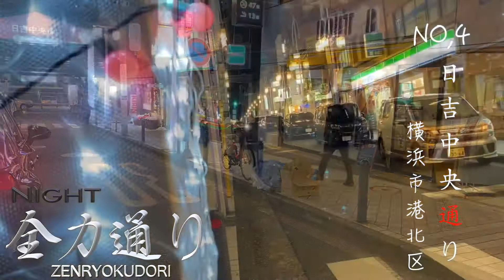ナイター全力通り【日吉中央通り&普通部通り】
いけちゃん恒例(？)の全力通りシリーズ！
ついに今回で日吉の通り全制覇となりました🏃‍♂️

【日吉中央通り】【普通部通り】
夜ver.でお届けします。

【喫茶かなで】

アナログでレトロな『レコード』が聴きながら
ゆったりとした時間と空間を楽しめる喫茶店です

〒223-0062
神奈川県横浜市港北区日吉本町1-20-24フナイビル1F

最寄駅：東急東横線／目黒線・横浜市営地下鉄グリーンライン「日吉駅」
下車 普通部通り徒歩1分

営業時間

11:30〜18:00(平日)

12:00〜17:30(土日祝日)

※火・水定休
​(コロナ禍の状況で変動する場合がございます）

◆詳しくはホームページもご覧ください